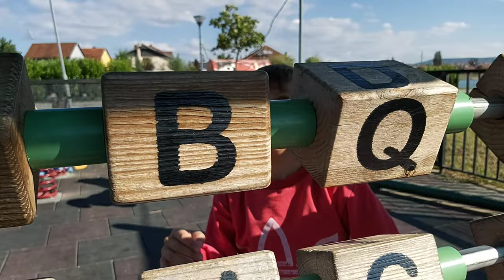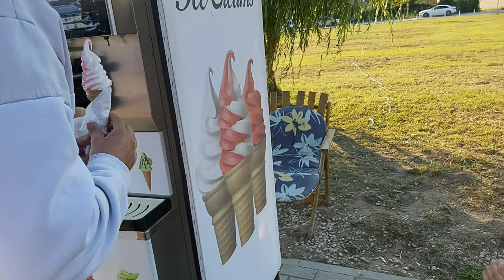my kids play on the playground 2023